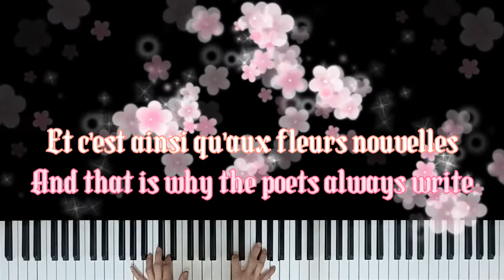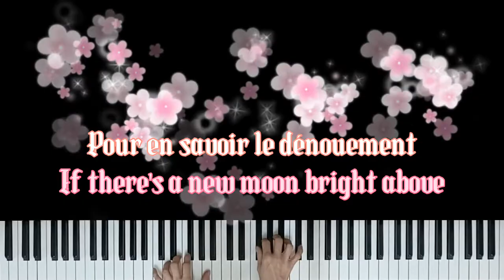Cerisier Rose Et Pommier Blanc (Cherry Pink & Apple Blossom White) by Jacques Larue, Mack David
Cerisier Rose Et Pommier Blanc ♫ Cherry Pink And Apple Blossom White ♫ piano play with lyrics and subtitles

Composed by Louiguy
Lyrics by Jacques Larue (French), Mack David (English)

Your relentless support is my biggest motivation for consistent creation of good piano music content. BIG thank you!